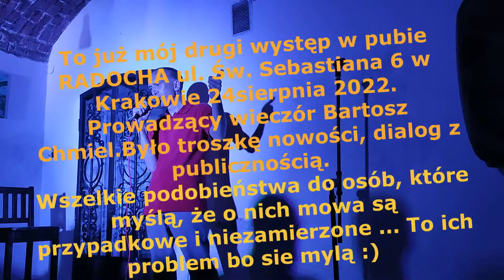Andrzej Kluczewski Stand Up Pub Radocha. Ul. Św. Sebastiana 6. 24 sierpnia 2022.